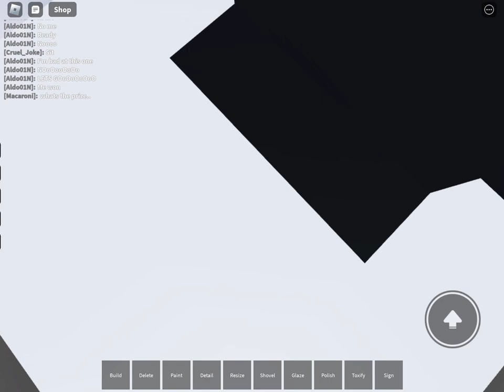Who will win?